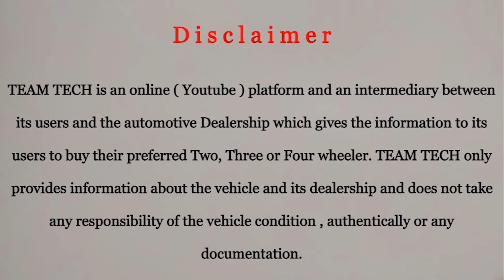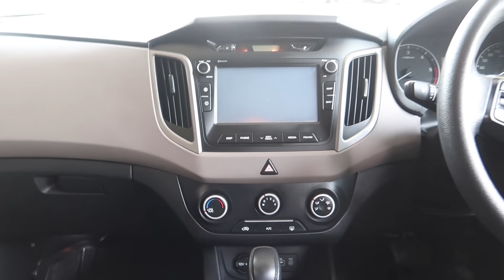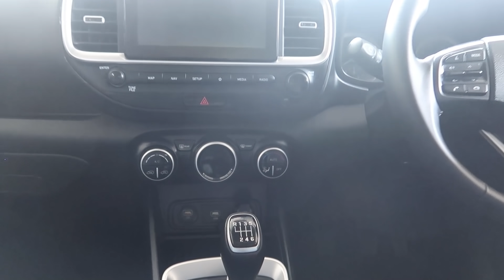USED CAR WITH FULL LOAN | SUV KERALA | CITY CARS | TEAM TECH | EPISODE 229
Used car with full loan available in City Used Cars Meenchanda according to the profile of customers. Suv kerala registred vehicles mostly selling here. Maximum good condition single ownership vehicles available in this showroom. They are providing 4 months warranty for the vehicle for engine and gear box from the date you purchased. In this video we have include suv, hatchback and premium cars also. Vehicle details as follows.

HYUNDAI CRETA
BMW 320d
HYUNDAI VENUE
TOYOTA INNOVA CRYSTA
MAHINDRA XUV5OO
MERCEDES BENZ B200
VOLKS WAGEN POLO
HYUNDAI i10 GRAND
SUZUKI SWIFT
TOYOTA FORTUNER

For further details about the vehicle please contact to the showroom number provided below.

CITY CARS
MEENCHANDA
MANKAVU MEENCHANDA ROAD
KOZHIKODE

THANKS
TEAM TECH